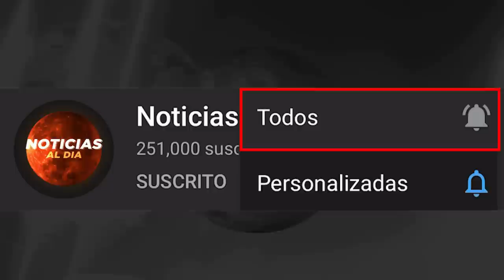RUSIA Y UCRANIA HOY NOTICIAS 12 DE OCTUBRE 2022, DURA RESPUESTA DE UCRANIA ULTIMO MINUTO PRESTAMOS